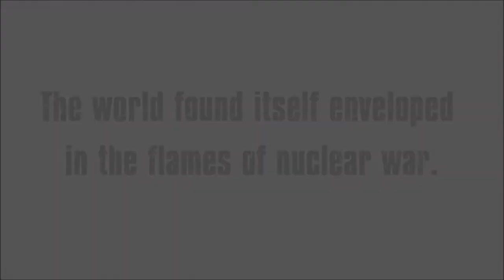Ken's Rage - Kenshiro Tribute